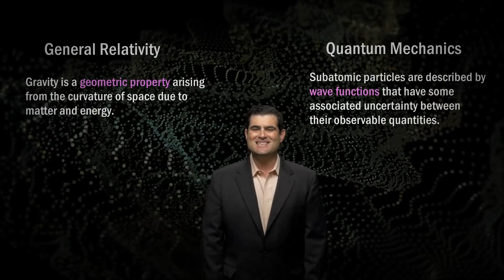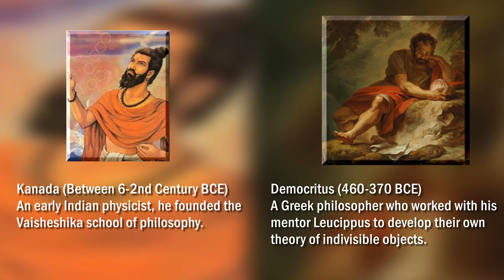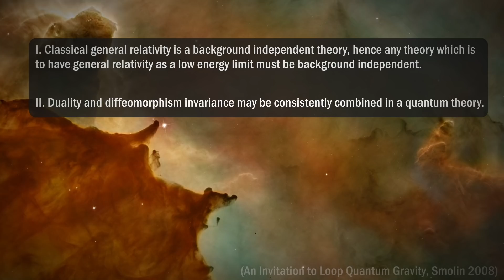A New Contender Is Here!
Is Loop Quantum Gravity better than String Theory?
In the last days of his life, Albert Einstein remained vexed by a problem he had devoted so much of his life to: how to reconcile his Theory of General Relativity with the emerging field of Quantum Mechanics. General Relativity (GR) tells us how the presence of mass curves and warps spacetime, changing trajectories of massive objects like planets and altering the experience of time itself.

00:00 GR theory has given us the best descriptions of large scale motion, but as we shrink down to scales below the size of a quark we start to see problems emerge. Some of them come from infinite energies that emerge at infinitesimal short ranges, or in how General relativity changes the results of Quantum Mechanics with the bending of spacetime.

03:00 There are problems with GR, especially how it does not play well with quantum mechanics . Here I discuss the groundwork of topics like background independence and time dilation.Then I Introduce Loop Quantum Gravity (LQG) a possible path to solve the problems. I discuss quantized space and time, the history of how LQG was formulated from Ashketar to Rovelli to the modern day.

07:00 I close with a frank discussion of some problems with LQG, including results from the Fermi Gamma-ray Space Telescope and why some people, like past guest Michio Kaku are skeptical of it because it does not include fermions and is in conflict with Fermi's observations that some  believe rules out energy-dependent speeds of light predicted by LQG.